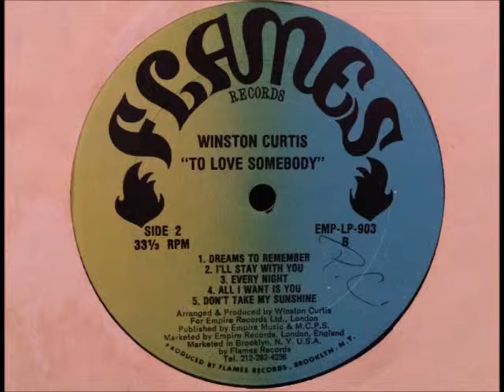WINSTON CURTIS (DREAM TO REMEMBER)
WINSTON CURTIS IS A VERY VERSATILE AND TALENTED SINGER.
DJ Glen , bwe music